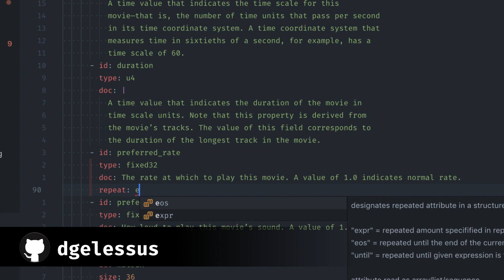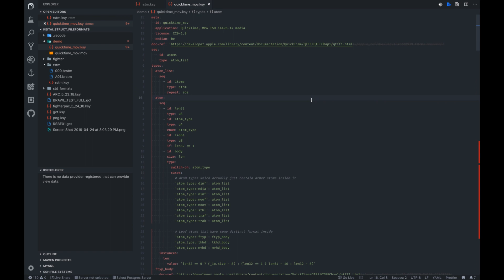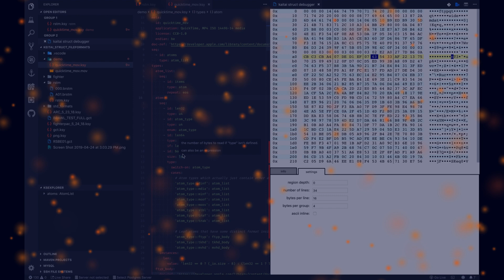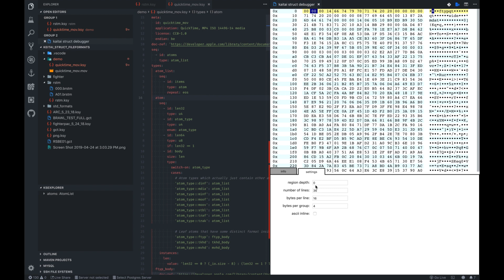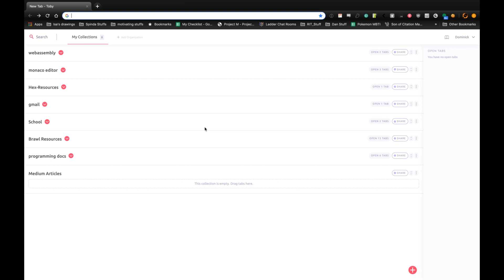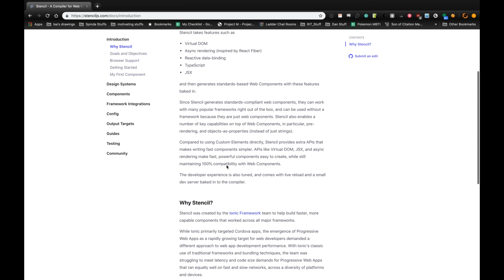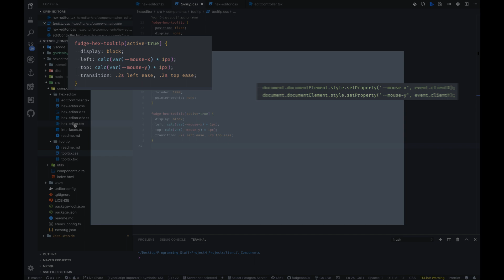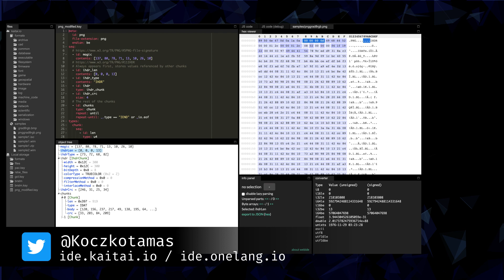Kaitai Struct in VSCode - an extension by fudgepop01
Hello, and welcome to the overview of an extension I'm super excited to release at last, Kaitai Struct in VSCode. I've been working hard to try and deliver the best product I can and give everyone access to this incredible tool. If you ever use this extension in a video, let me know! I'd LOVE to see how it's used as a teaching tool or what people thing of it via review or something.

Making new tools and contributing to open-source projects is my dream job, but it will be near-impossible to maintain without a source of income.